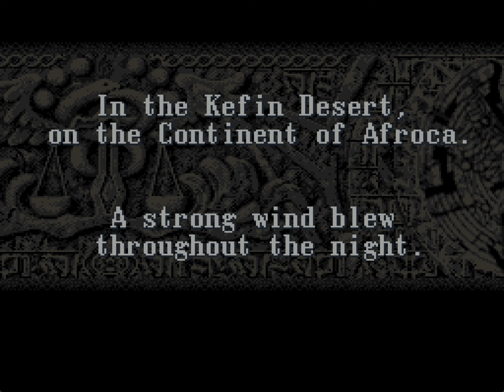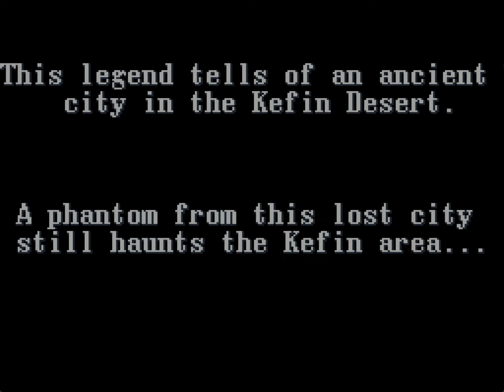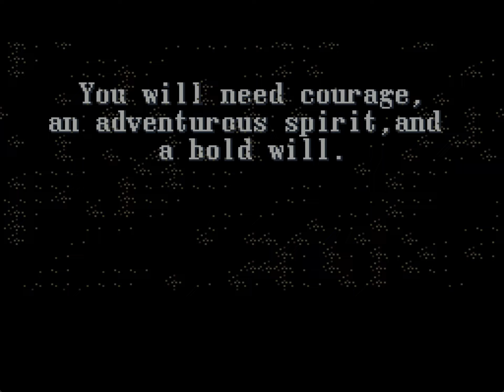RealTime GameTime Let's Cheat: Ys V: Lost Kefin, Kingdom of Sand - Part 1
Part 1 of the Ys V: Lost Kefin, Kingdom of Sand Let's Cheat